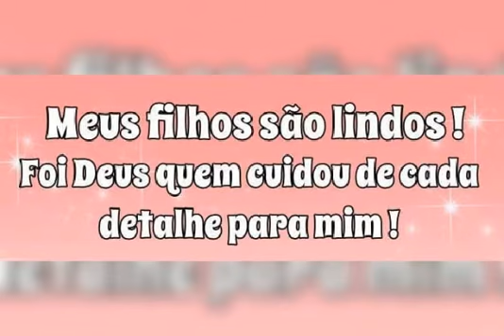Nossa amiga Madá Santos envio um vídeo de parabéns ao aniversário de Inácio de Colombita.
Vídeo de Inácio de Colombita